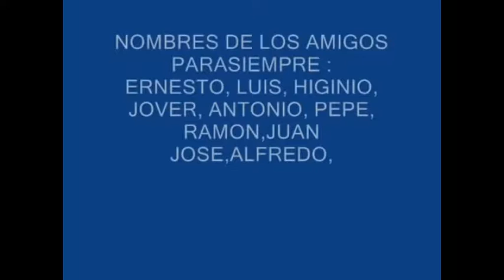AMIGOS PARA SIEMPRE, SOMOS AMIGOS DE TODA LA VIDA, MONTAJE JUAN JOVER MAESTRE.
AMIGOS DE TODA LA VIDA, TODOS CON NUESTRAS MUJERES FUIMOS INSEPARABLES.